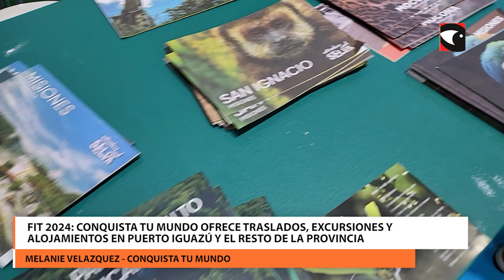FIT 2024 Conquista tu Mundo ofrece traslados, excursiones y alojamientos en Puerto Iguazú y el resto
Conquista tu Mundo realizó un balance positivo tras su participación en la FIT 2024. Aprovecharon para dar a conocer sus servicios turísticos